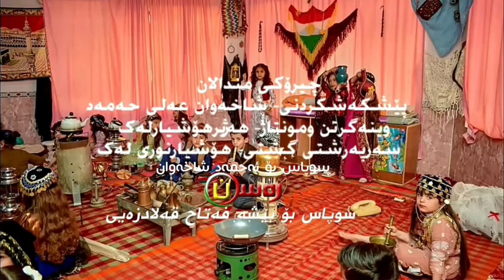چیرۆکی مندلان38 کەنالی رەسەن